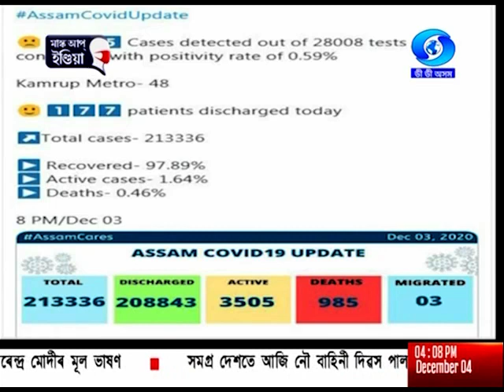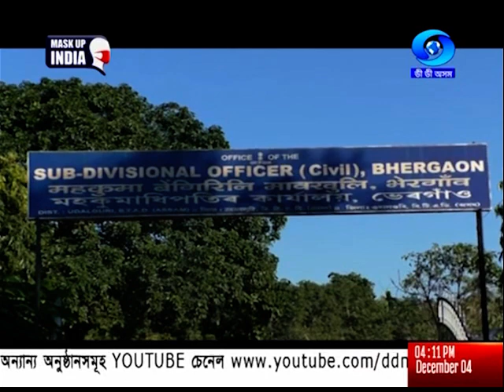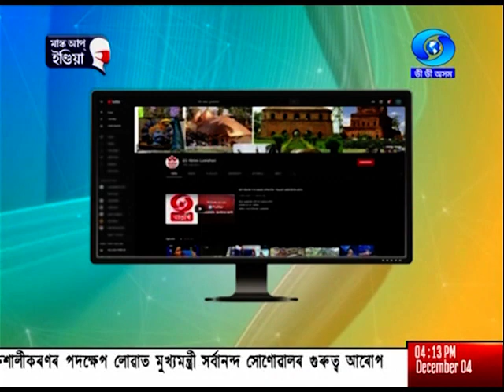বাতৰি, (Assamese News 4.00 PM)